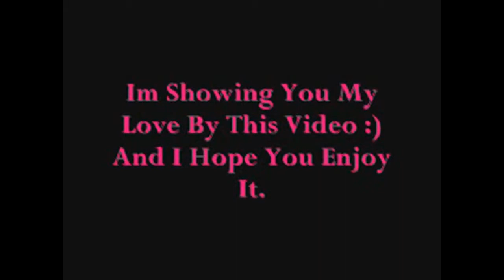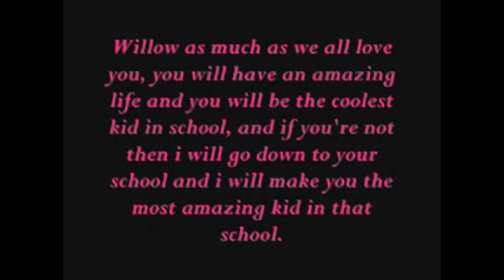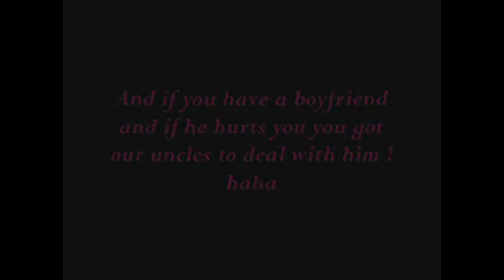Dear Willow, (A Video For My Niece)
This Video Goes To My Niece Willow :)